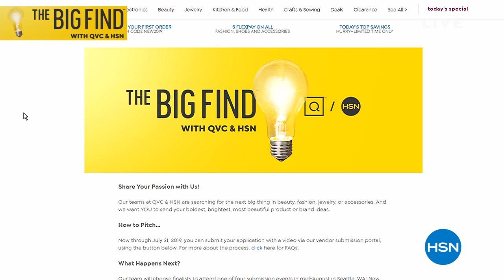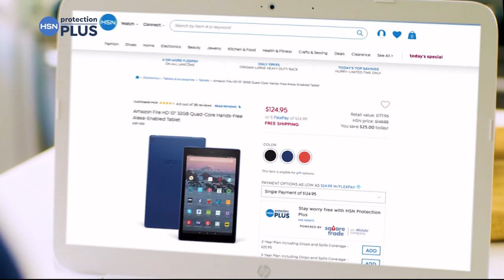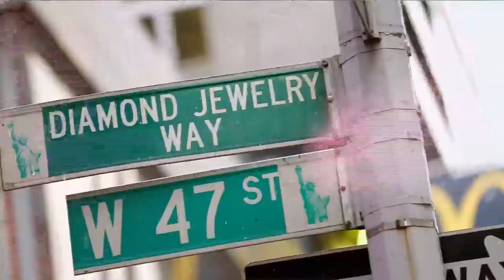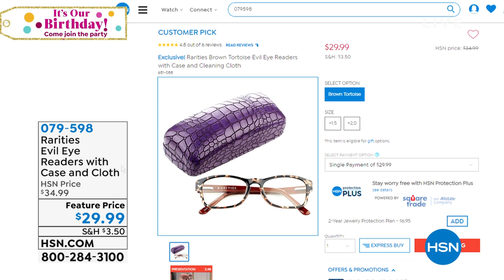HSN | Rarities Fine Jewelry with Carol Brodie 07.02.2019 - 02 PM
Discover an exclusive designed & curated collection of fine jewelry that adds style to every outfit.